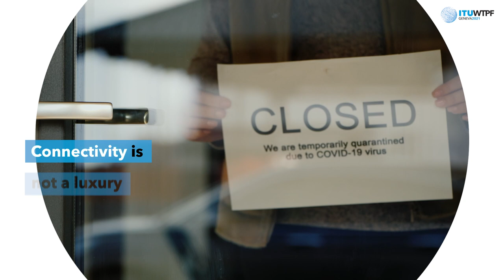Extending Connectivity bridging access and usage gaps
WTPF-21 : Extending Connectivity, bridging access and usage gaps